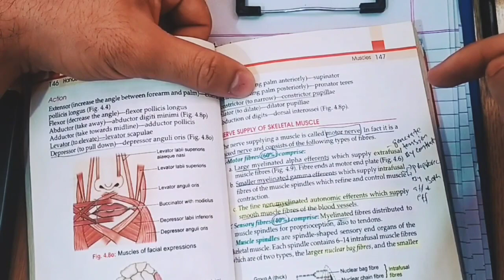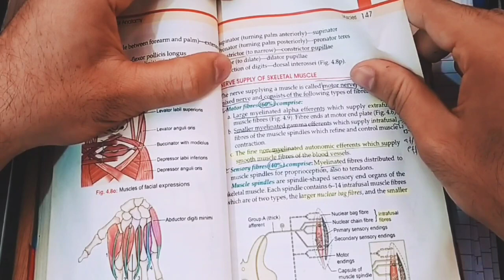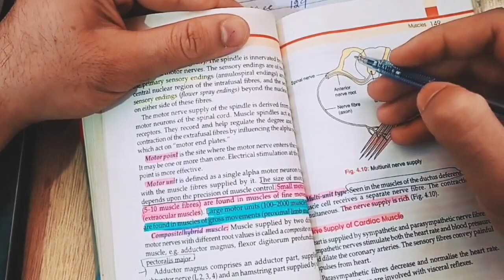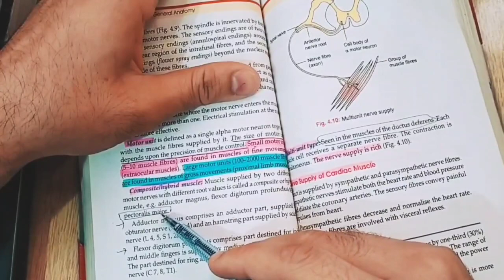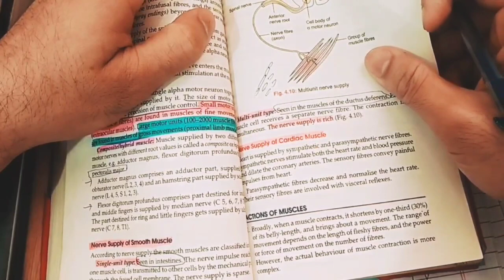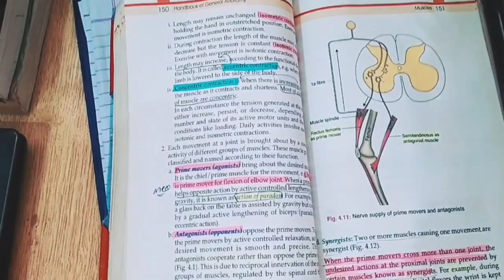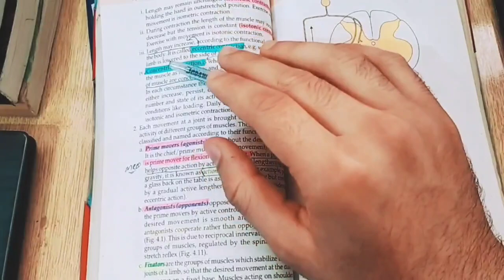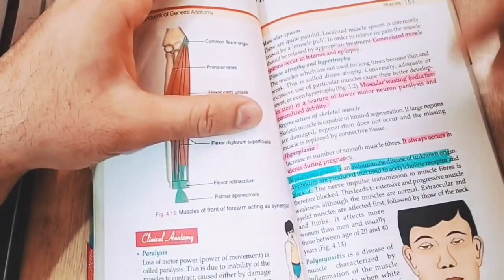BD Chaurasia General Anatomy chp#04 "Muscles" part 2 and summary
This part completes Muscles Chapter Of
BDC !
In this video I've explained
Nerve Supply of Skeletal muscles
Nerve supply of Smooth Muscles
Nerve Supply of cardiac Muscles
also Prime movers muscles
antagonistic muscles
Fixators muscles
Synergistic muscles!
Fixators Muscles will stabilize
 the moment of muscles at the Proximal joints!
While Synergists muscles will prevent
The unnecessary moments
Of muscles at proximal joints!
Thats the difference

and in the last I've Summarized whole chp "
so watch summary must !